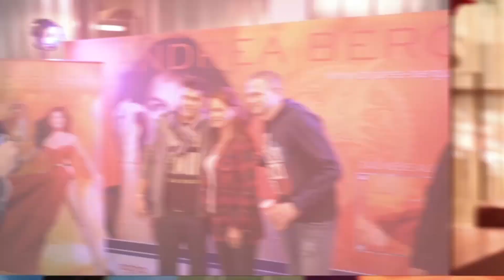Die Highlights im März 2020 auf Gute Laune TV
Interviews mit Tony Marshall, Julian Reim, Norman Langen, Beatrice Egli, Christian Lais, Eva Luginger mit Rapper Ricky Reason Peter Wackel und einigen mehr - alle Sendedaten auf gutelaunetv.de

„In Concert - Das Live-Magazin“ mit Sonja Weissensteiner am 14. März um 20 Uhr; u.a. mit Michelle, Vicky Leandros, Fantasy, Ben Zucker und Matthias Reim

„Deutschland, Deine Schlager-Stars“ mit Roland Kaiser am 21. März um 20 Uhr

Der Howard Carpendale-Themenabend am 28. März ab 18 Uhr

Foto Howard Carpendale: BMC